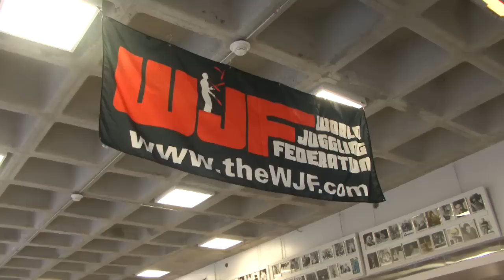Casey Vlogs at WJF7 - Deleted Footage!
The World Juggling Federation Convention and Competitions in Springfield, IL. July 4-10, 2011.